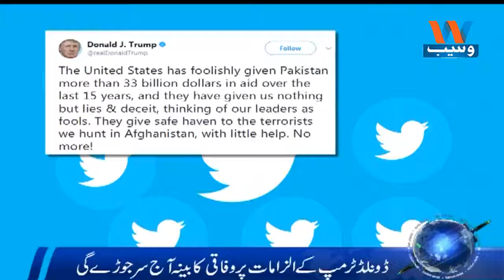Waseb Headlines 10AM | 2 January 2018